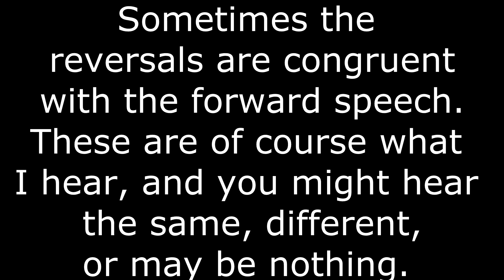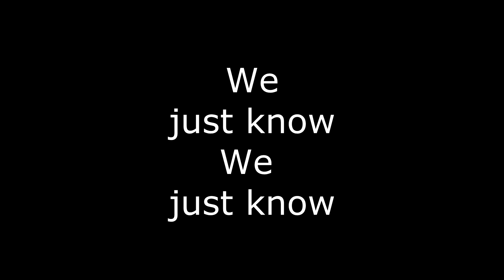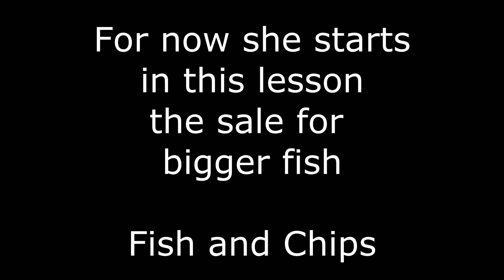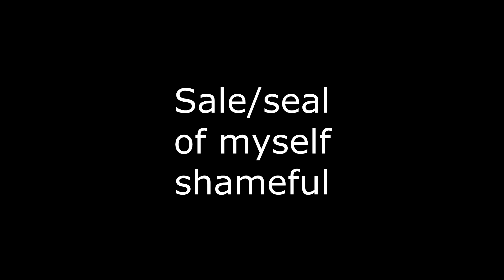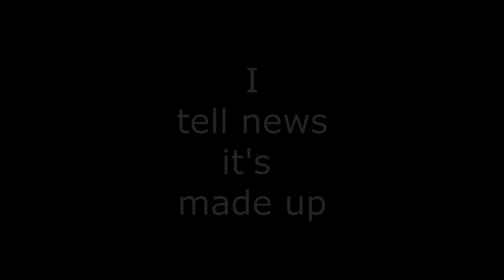Patsy Stevenson - GMB interview - Reverse Speech (Please don't tell I'm the fake girl)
Hello Again or for the first time,

For regular viewers of my content, I've made a few changes that have been suggested to me recently, and that has been to add more context either side of the reversal.
This time we look at an interview on GMB with Patsy Stevenson.